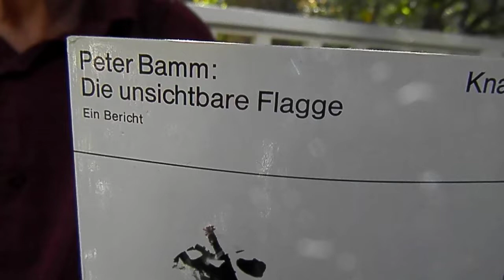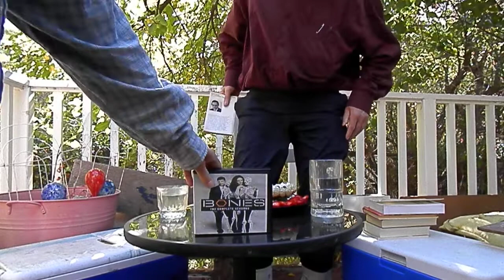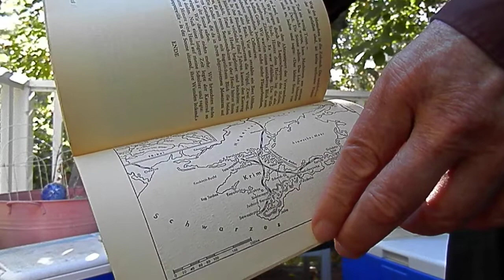Peter Bamm: Die unsichtbare Flagge (book review by James) and Bones (TV series review by Pauline).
October 17, 2022. 1:16 PM. Deck Dinner. James finished up talking about an interesting German book that is a historical collection of transcripts from WWII.